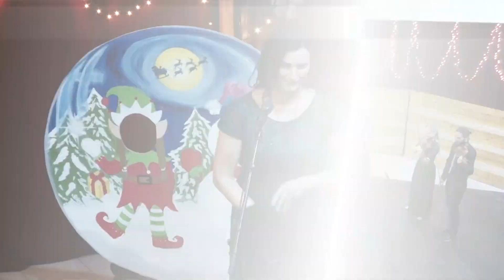Bárdos karácsonyi gála 2021.